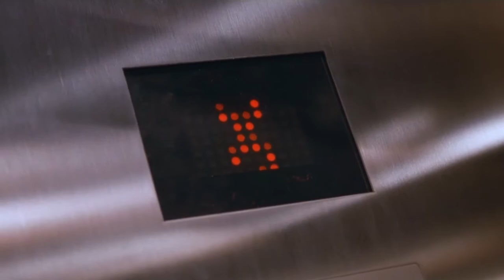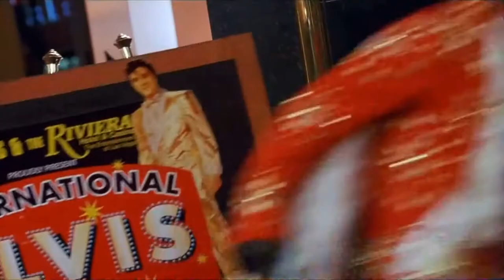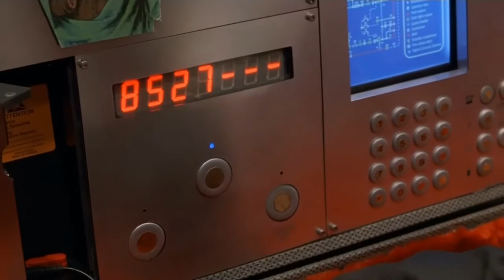Casino shootout : 3000 MILES TO GRACELAND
3000 Miles to Graceland is a 2001 American black comedy crime film directed, co-produced by Demian Lichtenstein. The script was written by Richard Recco and Damien Lichtenstein. It stars Kurt Russell and Kevin Costner with supporting roles Courteney Cox, David Arquette, Bokeem Woodbine, Christian Slater, and Kevin Pollak. It is a story of theft and betrayal, revolving around a plot to rob the Riviera Casino during a convention of Elvis impersonators.